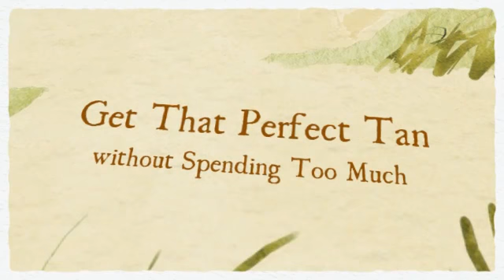Idol Tan Review By Beauties Factory UK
US's No1 tanning product- Idol Tan Review

Are you satisfied with your tan? Are you self- conscious how pale you are? Are you trying to achieve that beach body tan but just seem to be falling very short of the mark? Are you panicking with summer fast approaching and the bikini waiting to be taken out of the cupboard?

If you are looking to achieve that darker, beautiful, celebrity looking all over tan, you know the one we mean the one that makes you look slimmer more defined and certainly a whole lot more attractive?

It is well known fact that the sun can be dangerous with prolonged exposure to it and not the right protection.
There is another solution- The dreaded Sun bed, but it has been proven that this solution is also unhealthy and to be honest the look achieved is not always the desired one, the orange look is NOT cool people!

So, we are looking for healthy sunless solution for this problem and we certainly do not want to have that "orange" fake looking finish, right?
Well, you are on the right place.
We have been contact by the manufacturer of the top US Tanning lotion in the hope that we will help them introduce it into the UK and European -- The lotion in question is- IDOL TAN.

This product is a huge huge seller in the United States, Voted Number 1 in numerous celebrity magazines and publications and this year we are helping to make it the worldwide no 1, meaning that all you sun goddess's and god's out there in the United Kingdom and Europe will have the opportunity to have that Hollywood Lasting golden bronze tan that this product offers.

Idol Tan has numerous benefits but the main ones being it gives your skin a healthy natural appearance, Provides an all over natural colour, that is fast drying and long lasting. Also, this product presents a clear moisturiser, and could be easily applied, even in the comfort of your own home. You can use it all year round, and feel confident ! It can be used by men and women ! We strongly recommend it !

Check out the link below and do not miss out on the offer of a free trial as I am sure that will not last too long due to the popularity of this product I would say they will sell out fast!